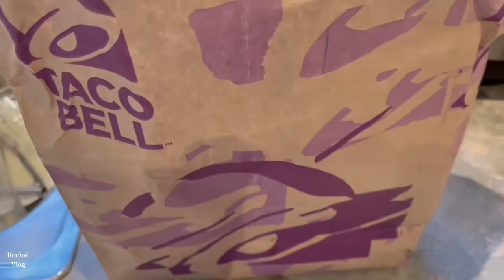Raw Vlog + Nakipag-inoman Asawako Sa Kapitbahay